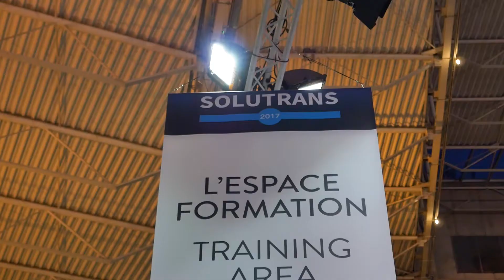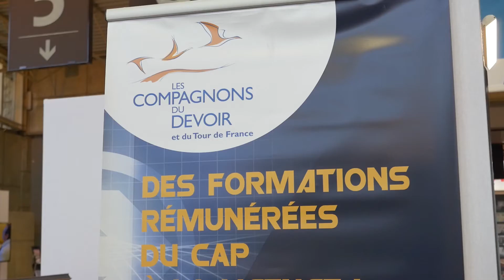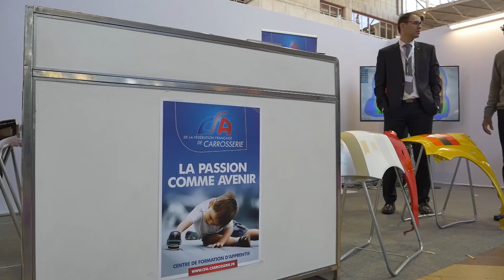SOLUTRANS - La formation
Qu’elle soit initiale ou continue, la formation de l’ensemble des corps de métiers de l’industrie du transport s’adapte à la digitalisation pour aider les entreprises à gagner en compétitivité et «redonner le goût» du transport à la génération connectée.